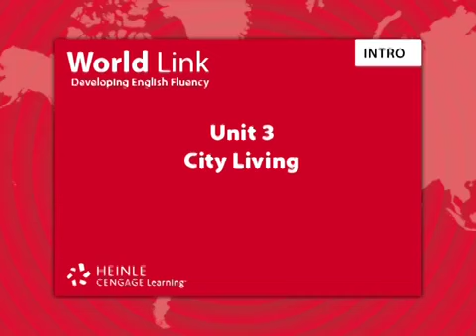Video A Cool Gift